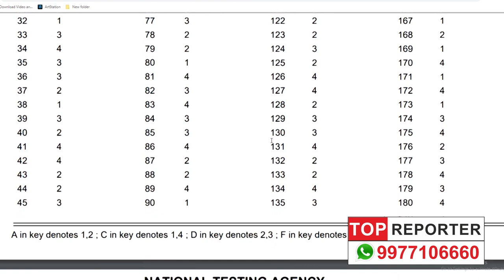Neet 2019 final answer key released by NTA